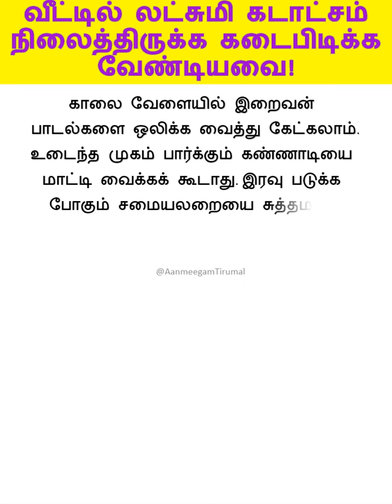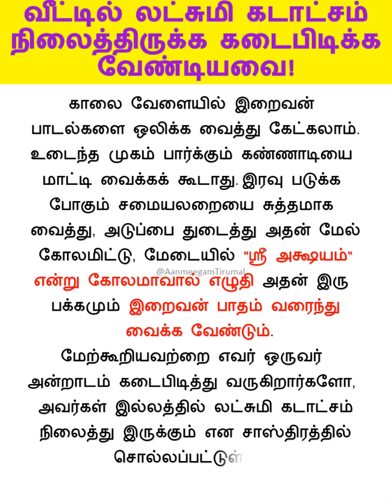வீட்டில் லட்சுமி கடாட்சம் நிலைத்திருக்க நாம் கடைபிடிக்க வேண்டியவை!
வீட்டில் நாள்தோறும் குறைந்தபட்சம் ஒருமுறையாவது சாமி கும்பிட வேண்டும். வாரத்திற்கு இருமுறையாவது வீட்டைக் கழுவி, அப்படியே பூஜை அறையையும் கழுவி, சுத்தம் செய்ய வேண்டும். பூஜை அறையில் சாமி படங்களுக்கு தினந்தோறும் பூக்களை படைக்க வேண்டும்